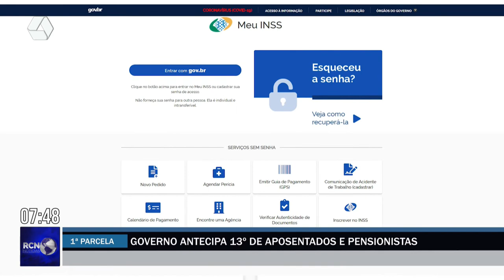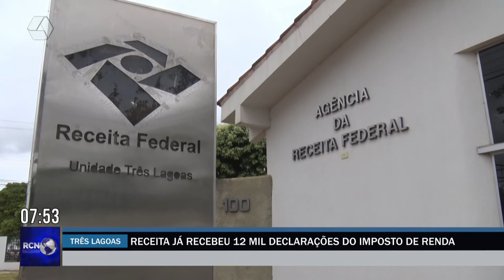RCN Notícias 28/04/2022